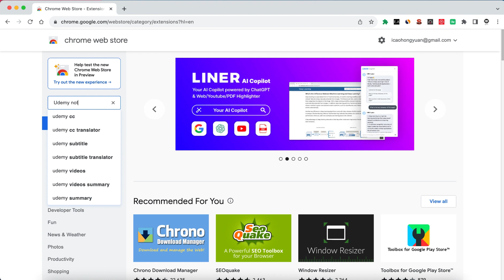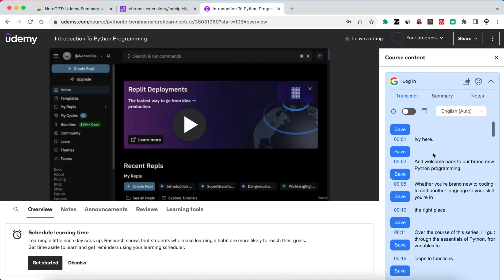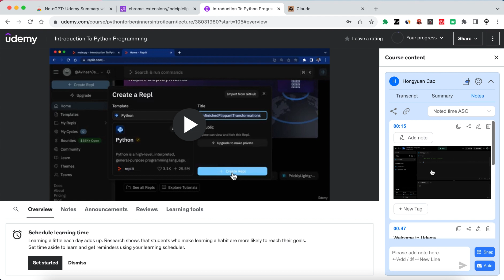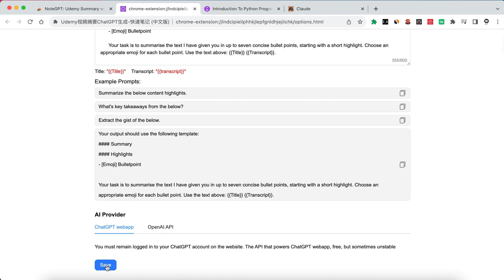How to Use ChatGPT to Summarize Videos and Take Notes on Udemy | NoteGPT Chrome Extension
Are you looking for a powerful tool to help you summarize Udemy videos and take effective notes? Look no further! In this video, we'll show you how to use the NoteGPT Chrome Extension to seamlessly integrate ChatGPT into your Udemy learning experience.

🚀 Get the Chrome Extension here: [NoteGPT: Udemy Summary with ChatGPT & Notes]